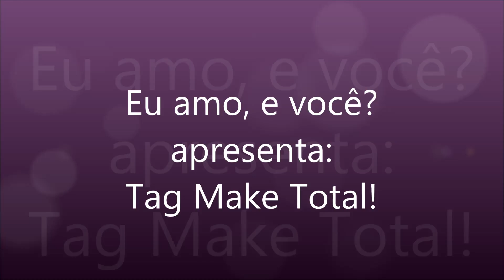Tag Make Total!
Hoje eu vou responder a Tag Make Total para vocês!

Essa tag foi criada pela Cacau Schwarz. Eu particularmente adorei a tag e estou com vontade de respondê-la já faz um tempo, mas como estava gravando pouco não havia surgido oportunidade.

Perguntas da Tag:

1. Você se sente mais poderosa com maquiagem nude ou vibrante?
2. Você é viciada em maquiagem?
3. Com que frequência você se maquia?
4. Você acha que determinadas maquiagem são restritas dependendo da idade?
5. Recomende 2 marcas: 1 baratinha bb (boa e barata) e uma cara, mas que vale cada centavo que custa.
6. Qual o seu batom queridinho do momento?
7. Tem um item de maquiagem que você não economiza na hora de comprar?
8. Cite um item de maquiagem que você não gosta em você, mas acha lindo nos outros.
9. Qual a marca de maquiagem que você mais tem na sua penteadeira?
10. Qual a técnica de preparação de pele você mais gosta, recomenda e porque?
11. Taguei 4 pessoas para responder esta Tag…